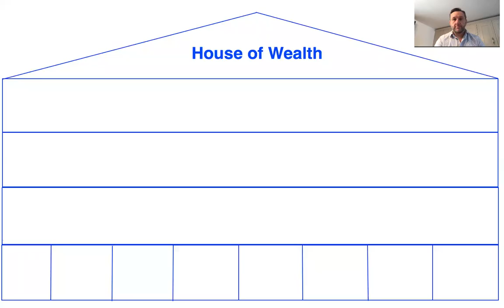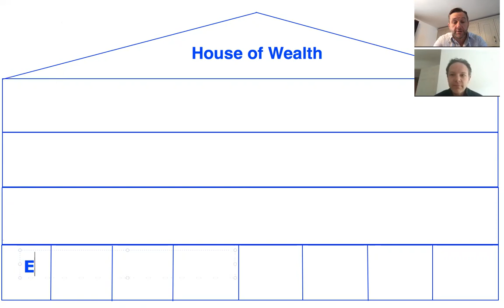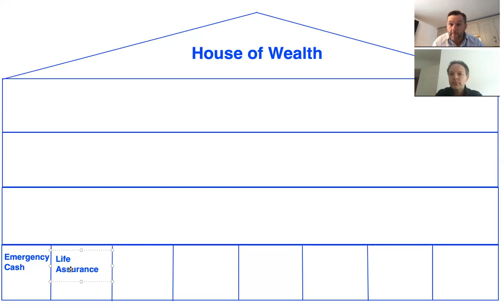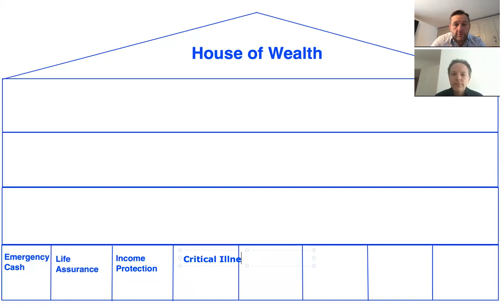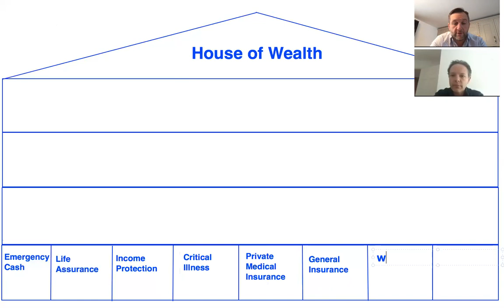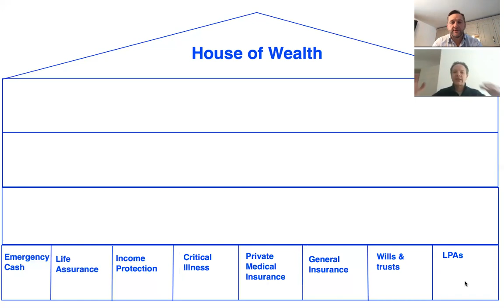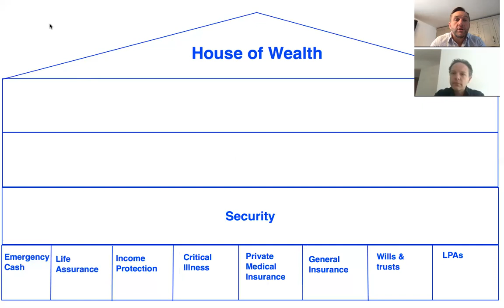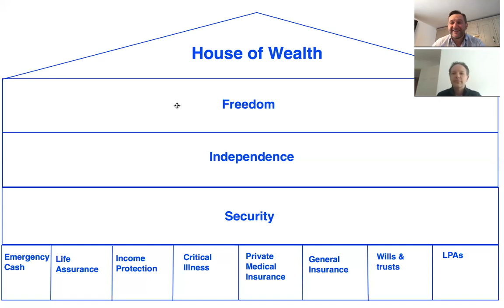House of Wealth - Financial Planning all you need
In this interview Warren explains to Paul the House of Wealth concept, which covers Emergency Cash, Wills, LPAs, Life Cover, Income Protection, Critical Illness, Medical Insurance and other insurance.

He then breaks down the financial journey; Financial Security, Financial Independence and Financial Freedom